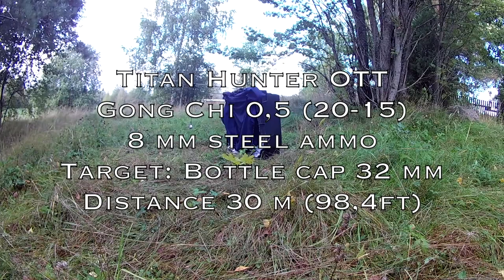Titan Hunter OTT & Bottle cap at 30 m distance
05/09/2020

Long range shooting with Titan Hunter OTT.
This was so much easier without wind, when shooting with S1.
I use Gong Chi-bands and pouch is Luxury Mini Zep.